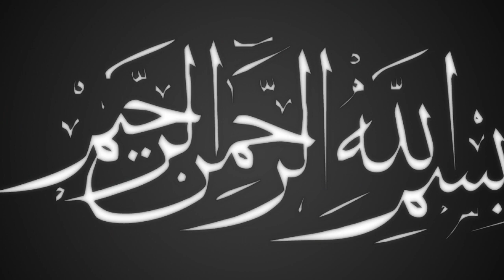সিজদার মালিক একমাত্র আল্লাহ্‌ | মুফতি গিয়াস উদ্দিন তাহেরি | Taheri Waz | বাংলা ওয়াজ | ICP BD | 2021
Icp bd Presenting Bangla Waz Mahfil 2021 “সিজদার মালিক একমাত্র আল্লাহ্‌” by  মুফতি গিয়াস উদ্দিন তাহেরি. ICP BD produce essential bangla waz. Waz mahfil is very informative,specially bangla islamic waz is very famous to religious people.Bangladeshi waz also very famous in abroad. Waz mahfil basically based on islam,holy quran, history of islam,what is islam,Allah,quran reading and many more topics.Bangla waz mahfil is also known as bangla islamic jalsa.

বিষয়ঃ সিজদার মালিক একমাত্র আল্লাহ্‌
বয়ানেঃ-  মুফতি গিয়াস উদ্দিন তাহেরি
*** ANTI-PIRACY WARNING ***
This content is Copyright to (ICP BD). Legal action will be taken against those who violate the copyright of the following material presented!

Please avoid other methods of copying or duplicating the video, and help us support anti-piracy measures in any way you can. Thank you - Team (ICP BD)